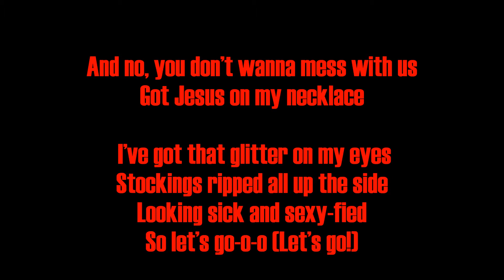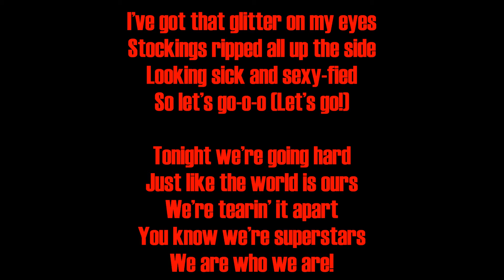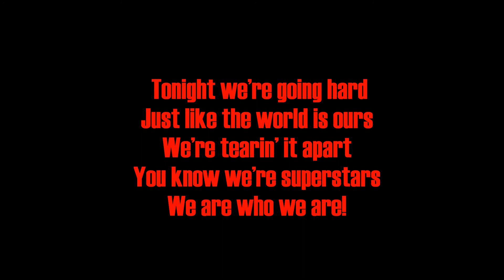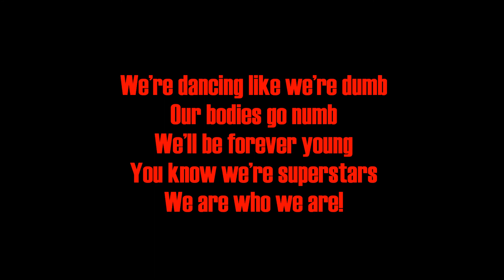Kesha - We R Who We R - Lyrics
Kesha lyrics